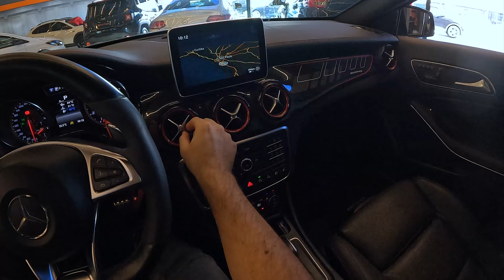Mercedes-Benz GLA 45 AMG 2.0 4Matic 2016 - POV #118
🎧 Use fones de ouvido para uma experiência mais completa!

🚗 Agradecimentos especiais à Boutique Motors
Endereço: Open Mall - AV Engenheiro Florestan Fernandes, 540, Loja 3 Aquarius - Jardim Serimbura, São José dos Campos - SP

💲ECONOMIZE com o nosso COMPARADOR de PREÇOS

Ficha Técnica
Marca: Mercedes-Benz
Modelo: GLA 45 AMG
Ano: 2016
Motor: 2.0 Turbo
Combustível: Gasolina
Potência: 360 CV a 6.000 rpm
Torque: 45,9 Kgfm a 2.250 rpm
Velocidade Máxima: 250 km/h
Aceleração 0-100 km/h: 4,8s
Consumo na cidade: 8,9 km/l
Consumo na Estrada: 10,9 km/l
Altura Motorista: 1,70

(00:00) - Introdução
(01:00) - Partida no Motor
(01:10) - Interior e Acabamento
(02:50) - Porta-Malas
(03:15) - Bancos Traseiros
(04:15) - Olhada no Motor
(05:30) - Dirigindo
(07:15) - Avenida
(10:00) - Via Expressa
(11:30) - Arrancada (0-100km/h)
(11:50) - Avenida
(14:25) - Ruas Residenciais
(18:05) - Avenida
(21:15) - Estacionando

Você na direção - Testamos carros, para você se sentir na direção!